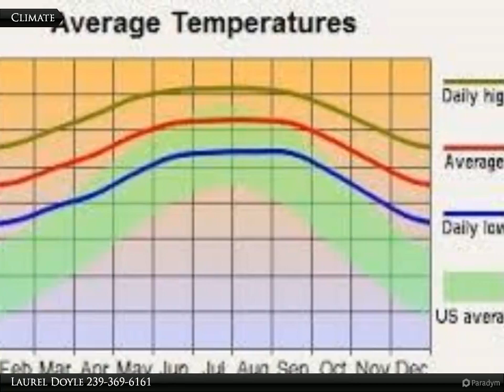6148 Hellman Ave.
6148 Hellman Ave.

Build your dream home in this desireable area of Buckingham. Just a short drive to I-75, Fort Myers, restaurants, shopping, schools and churches. Buckingham is a quiet, rural neighborhood with no HOA restrictions.

Laurel Doyle
Coldwell Banker Preferred Properties